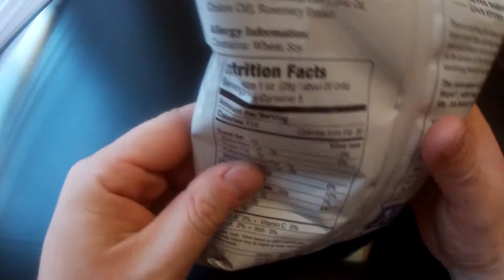Bagel PRETZEL CHIPS Thin & crispy pretzel snacks